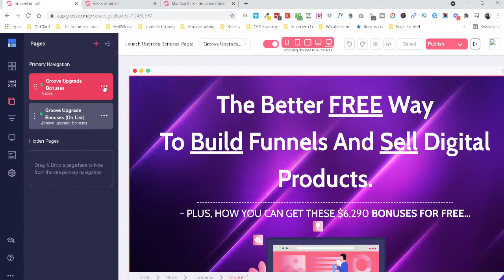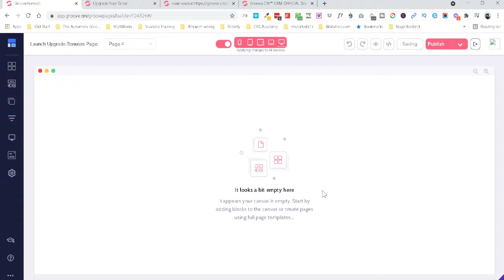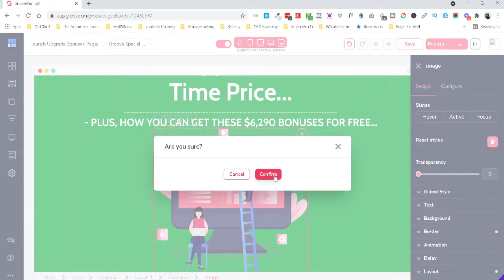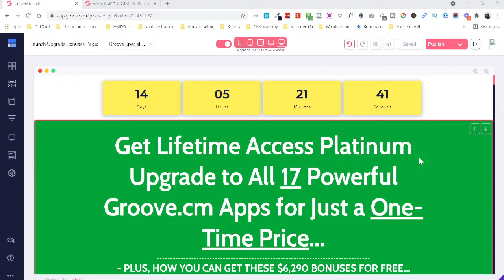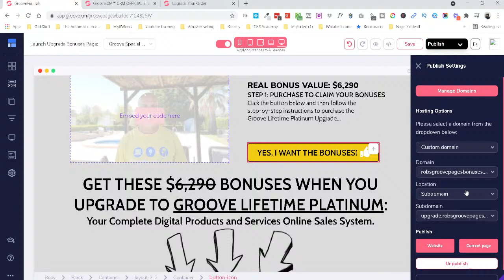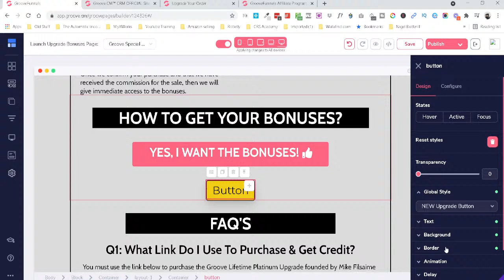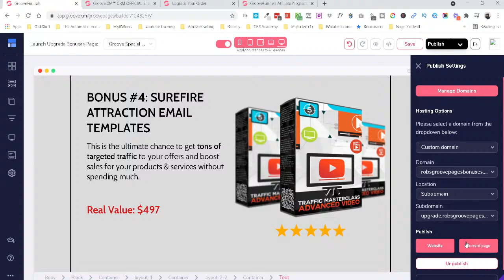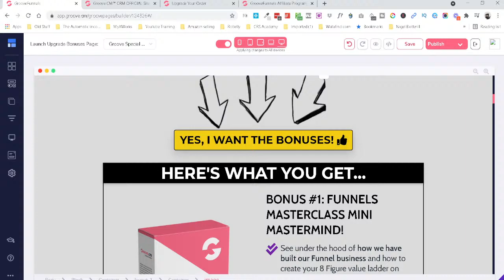Live t Training at 6pm CET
(Over $7k in bonuses)

Translated titles:
Entrenamiento en vivo a las 6 p.m. CET

Live-Training um 18 Uhr MEZ

Formation en direct à 18h CET

लाइव टी ट्रेनिंग शाम 6 बजे सीईटी

歐洲中部時間下午 6 點的現場培訓

Pelatihan t Langsung pada pukul 6 sore CET

Live t Training alle 18:00 CET

中央ヨーロッパ標準時午後6時のライブtトレーニング

라이브 t 교육 오후 6시 CET

Live t Training в 18:00 по центральноевропейскому времени